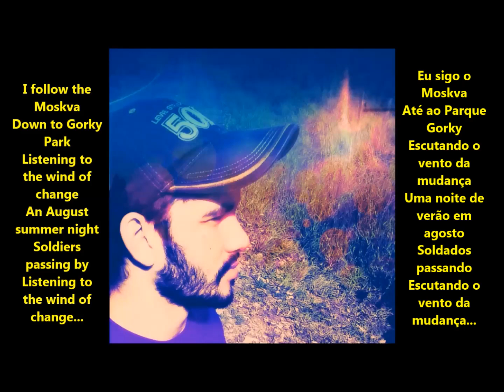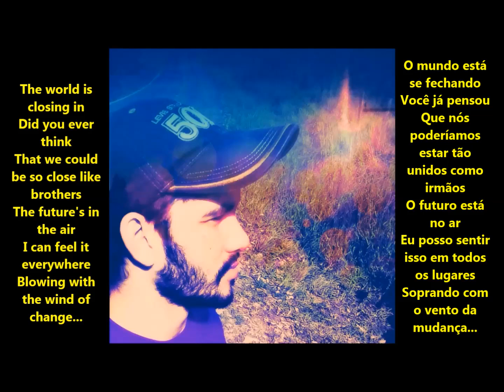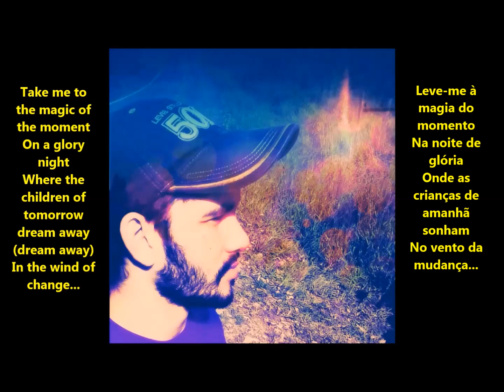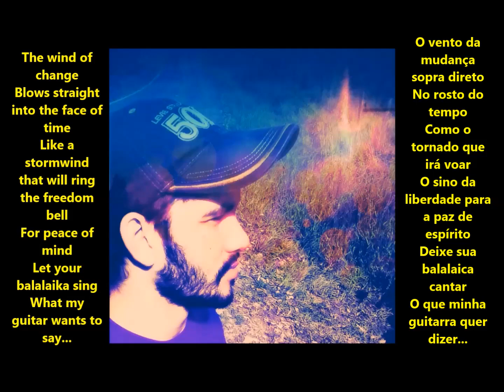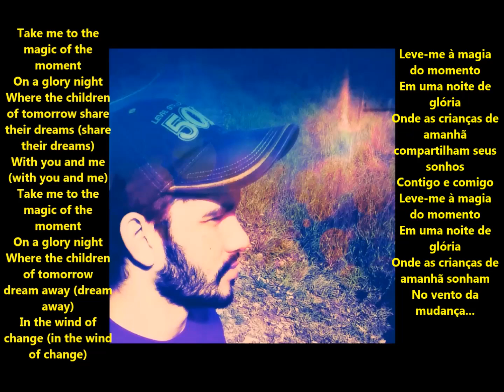Scorpions - Wind of change 8D SOUND (High Quality Sound)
Scorpions - Wind of change 8D -Use Headphones AUDIO Hq

The wind of change blows straight
Into the face of time
Like stormwind that will wing
The freedom bell for peace of mind